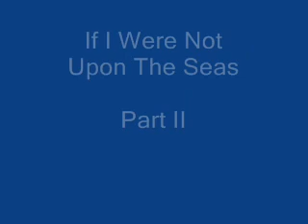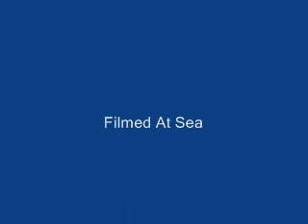If I Were Not Upon The Ship 2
production number by cruise ship employees